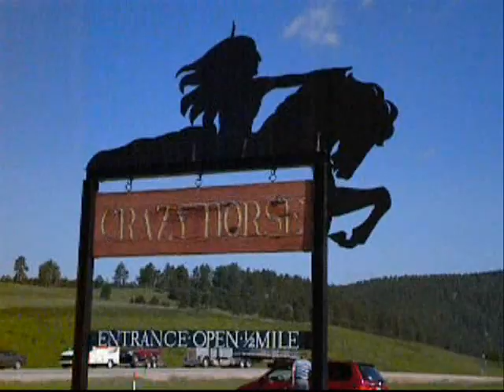Minnesota Road Trip 7 09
Road trip across the breadbasket to Minnesota Freedom.